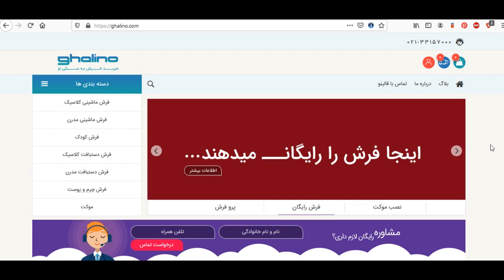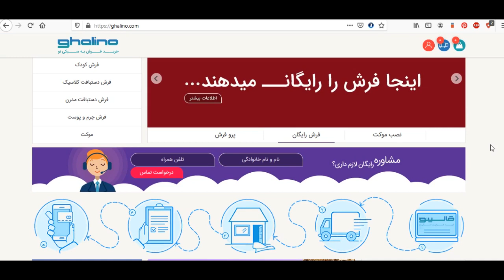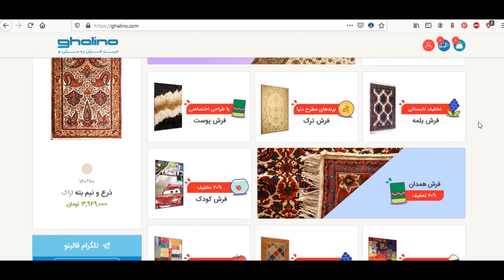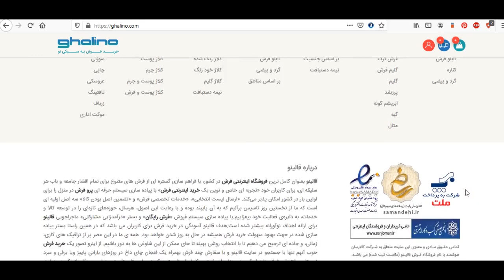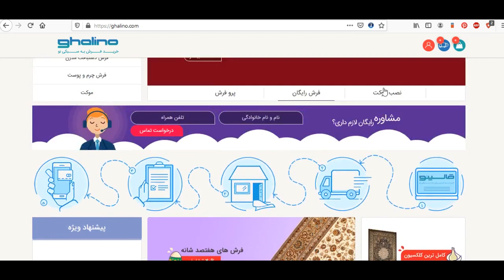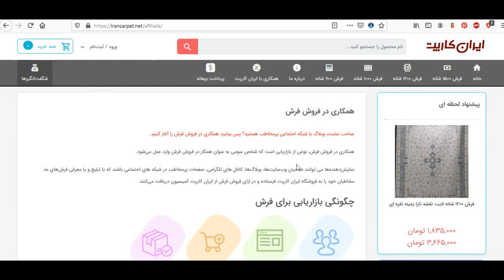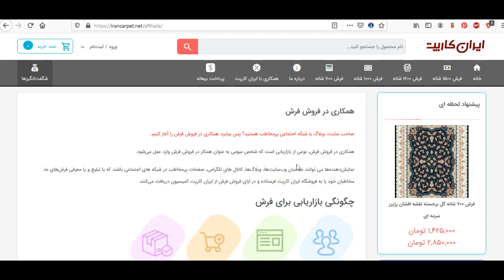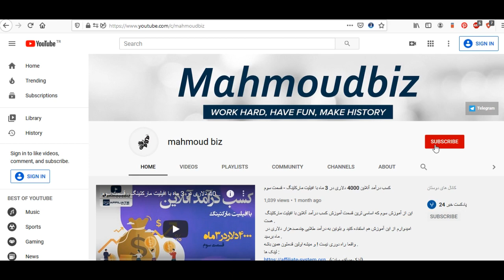کسب درآمد با فروش فرش در ایران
در آموزش امروز به شما یاد میدم که چطور میشه در ایران از طریق فروش فرش به صورت آنلاین ! کسب درآمد ریالی داشت !
امیدوارم دوستانی که در ایران هستند از این ویدئو استفاده ببرند .
لطفا اگه از ویدئو خوشتون اومد ، لایک کنید و ویدئو رو برای دوستان خودتون در شبکه های اجتماعی به اشتراک بگذارید .